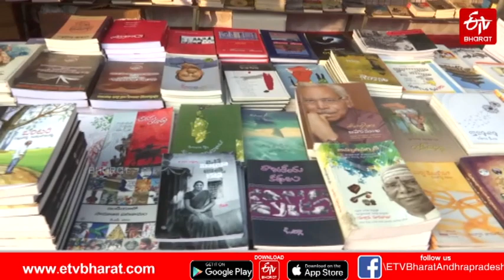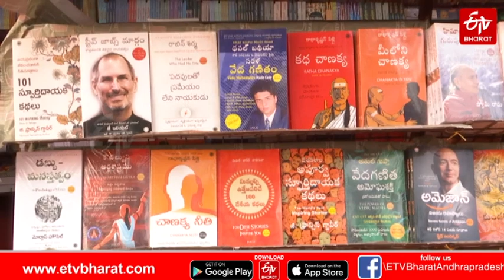తల్లితండ్రులు పుస్తకాలు చదివాలి పిల్లతో చదివించాలి || 33వ పుస్తక ప్రదర్శన మహోత్సవం || book fair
తల్లితండ్రులు పుస్తకాలు చదివాలి పిల్లతో చదివించాలి
33వ పుస్తక ప్రదర్శన మహోత్సవం
book fair
vijayawada book festival
33rd book fair in vijayawada